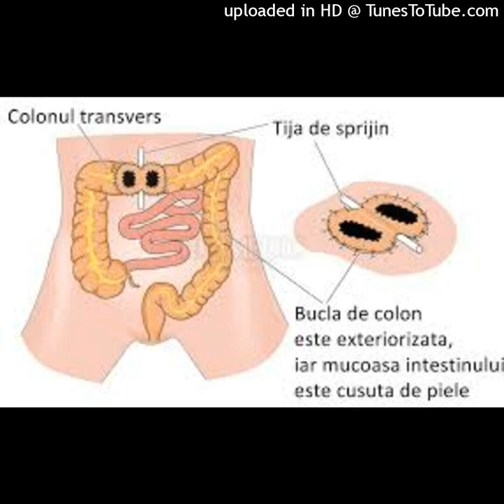3 Sucuri care ajută la curățarea și detoxifierea colonului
3 Sucuri care ajută la curățarea și detoxifierea colonului
V-am mai spus că pentru un corp sănătos, funcțional la capacitate optimă și o stare generală bună este necesar să ne golim intestinele regulat, ei bine, vă prezint
3 Sucuri care ajută la curățarea și detoxifierea colonului, pentru ingrediente și modul de preparare abonați-vă, apreciați și distribuiți!
Efectuarea acestui tip de curățare a colonului nu ar trebui să prezinte probleme; cu toate acestea, este întotdeauna bine să discutați cu medicul dumneavoastră înainte de această curățare, dacă sunteți gravidă, dacă aveți o boală, suferiți de alergii sau luați orice medicamente prescrise.
Așadar, v-aștept să descoperim împreună remedile pentru curățarea colonului! Sursă articol